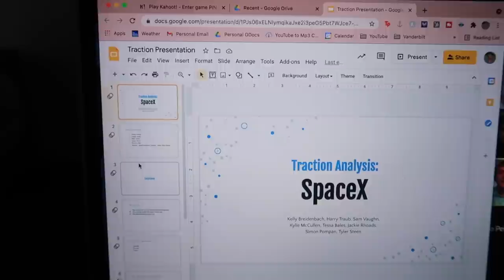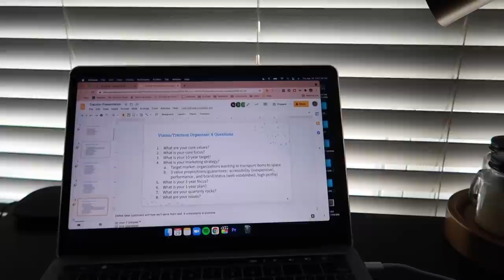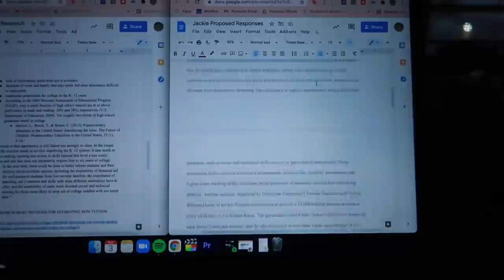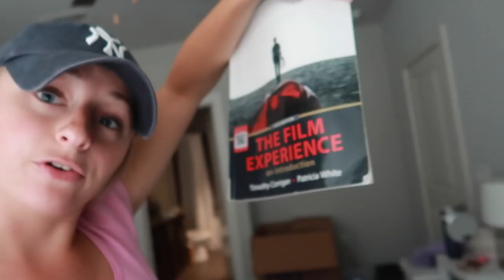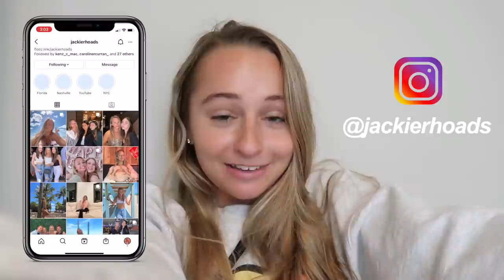COLLEGE FINALS AND MOVE OUT VLOG (kill me now!)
Just like that junior year at vanderbilt is over (hahahahaha wtf?) Come join along in all the fun that taking final exams and chaotically moving out of an apartment in 3 days has to offer :D

✩ SOCIAL MEDIA ✩

✭ LET’S BE FRIENDS ON INSTA!! @jackierhoads
✭ For the real ones @jackiesyummytummy

I recently teamed up with a new app called Flooz that lets me connect with you guys in a new way and it’s really fun and exciting!!! You can ask me any questions on it and I’ll film a video response

✩ MORE BY ME  ✩

✩ OTHER SHTUFF! ✩

✩ MUSIC ✩

tags tAgs tagGitY taGs